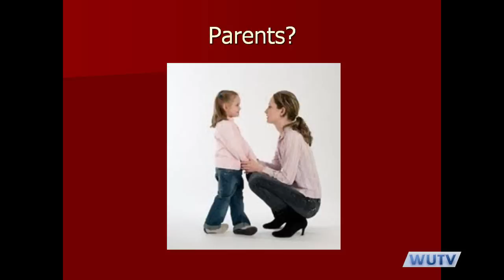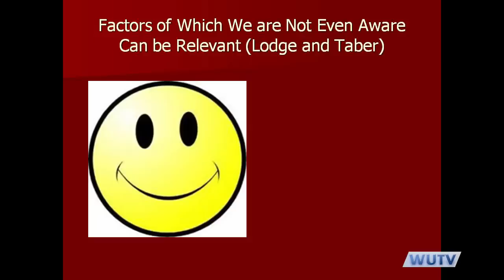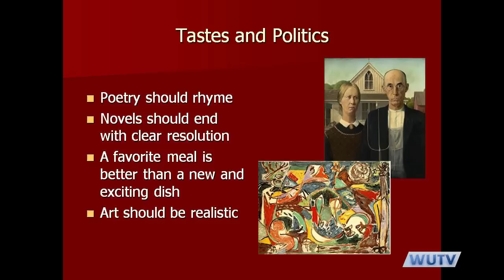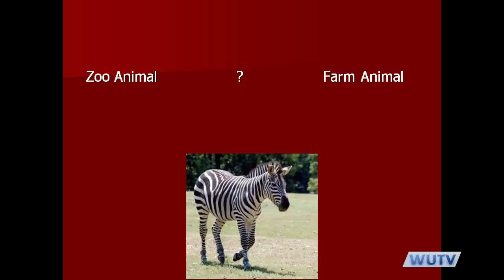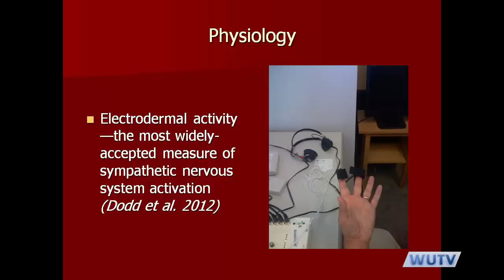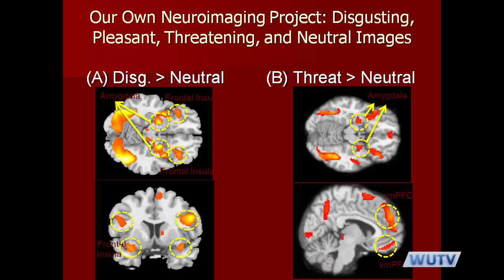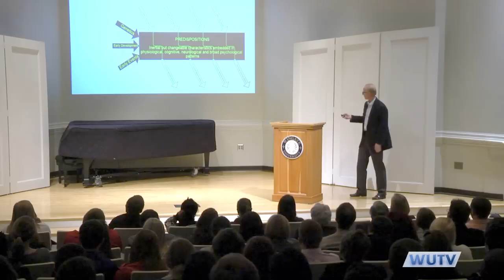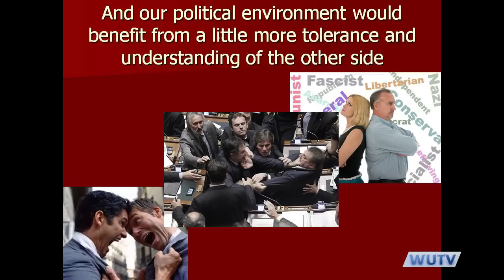Wingate University -- Wingate Presents: Are we born liberals or conservatives?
This Lyceum was held in the Batte Center's Plyler-Griffin Recital Hall and videotaped on February 26, 2014.  It features Dr. John Hibbing, a political science professor at the University of Nebraska.  This episode of "Wingate Presents" runs 53 minutes.